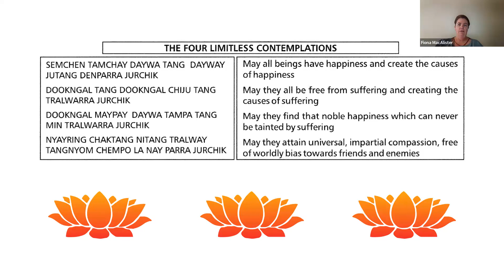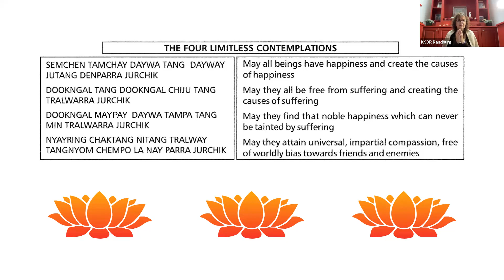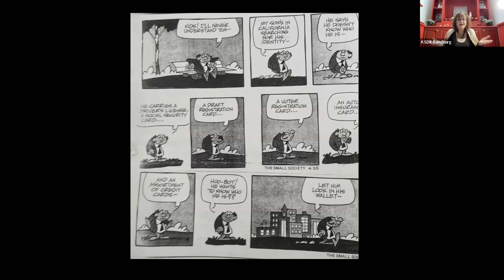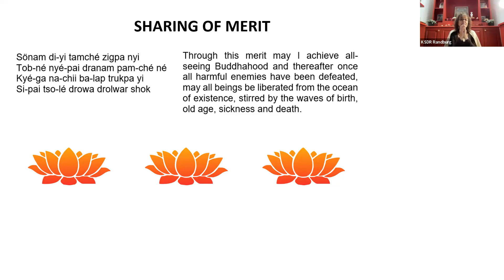Part 3- Our Lives are Temporary Dramas on a Stage of Emptiness